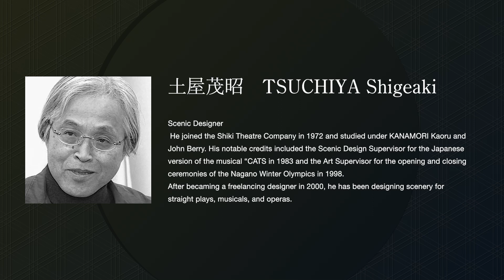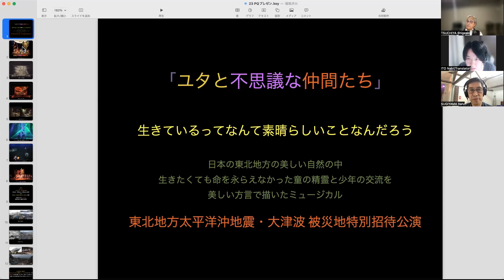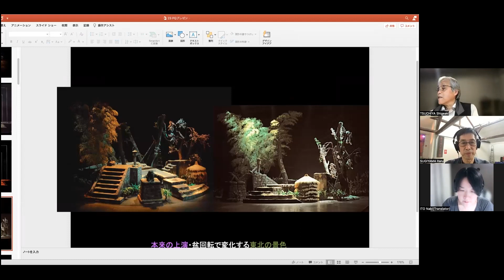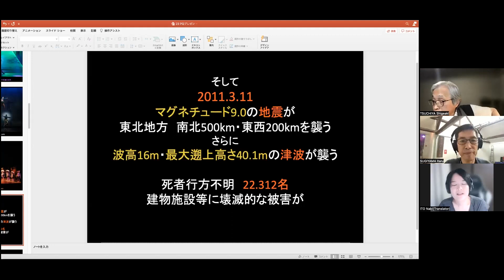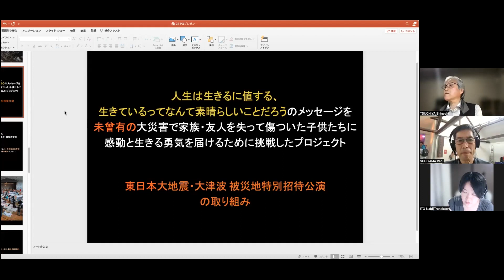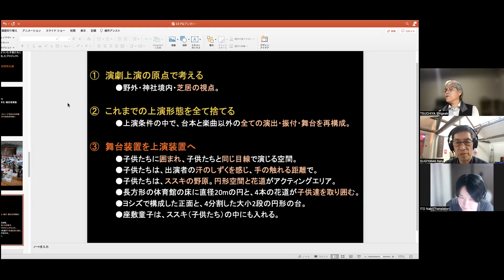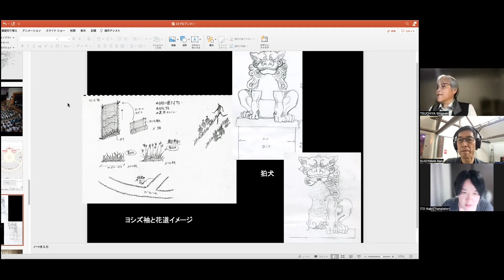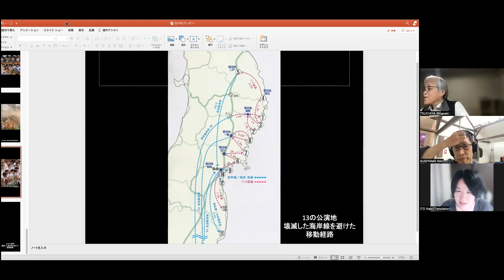TSUCHIYA Shigeaki - Live Interview - PQ2023 Japan ECR